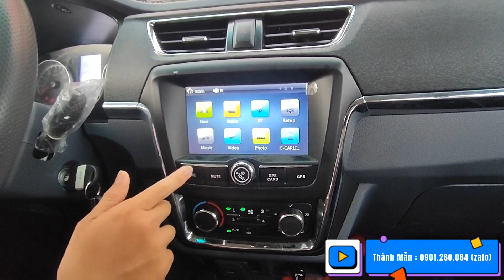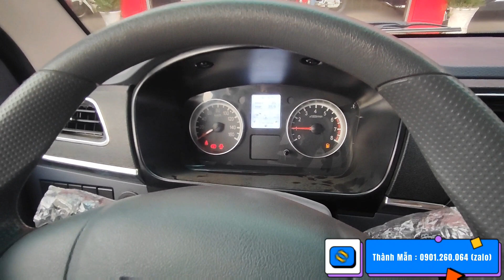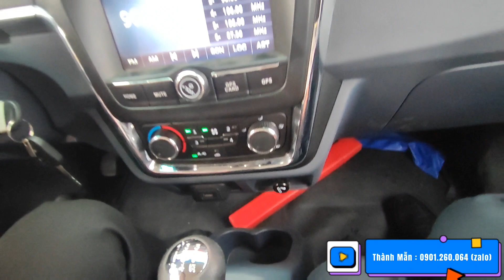SRM X30 V5 5 CHỖ 650KG vào TP 24h | trả trước 75 - 80 triệu nhận xe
Tải Van SRM X30 2022 di chuyển trong thành phố 24/24h với 2 phiên bản:
- 2 chỗ tải 930 kg với kích thước thùng: 2.080 x 1.460 x 1.290 mm
- 5 chỗ tải 650 kg với kích thước thùng: 1.410 x 1.390 x 1.130 mm
- Động cơ: DLCG14
- Loại động cơ: 4 Kỳ, 4 Xilanh thẳng hàng, tăng áp
- Thể tích:1.499 cm3
- Công suất lớn nhất/ tốc độ quay: 80Kw/5.200v/ph
- Lốp trước/ sau: 175R13 – 175R13.
Hỗ trợ đến 80% giá trị xe - trả trước 70 - 80 triệu là nhận xe. Xe có sẵn giao ngay.
Thủ tục gồm cmnd, sổ hộ khẩu, giấy đăng ký kết hôn hoặc Giấy chứng nhận độc thân.
Thời gian 2 - 7 năm tuỳ chọn.
Địa chỉ showroom tại: D7/14A quốc lộ 1A, TT Tân Túc, Huyện Bình Chánh TPHCM.